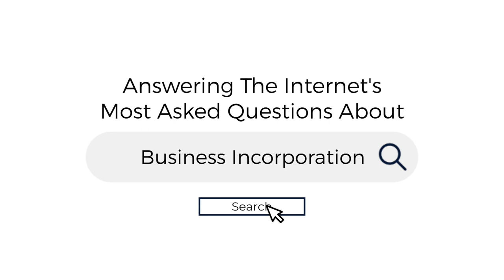Corporate Lawyer Answers Questions From The Web | Business Incorporation Explained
In this video, I answer the most commonly-asked questions about how to incorporate a business in Canada.

00:00 Intro
00:23 What is a business Incorporation?
01:15 How Much Does A Business Incorporation Cost?
01:59 What Are Small Business Deductions?
02:33 Are There Annual Fees To Incorporations?
03:50 Does Incorporating My Business Protect My Business Name?
05:25 Getting A Loan As A Corporation
06:04 Selling Your Business
06:45 Lifetime Capital Gains Exemption
07:35 Who Can Incorporate A Business?
08:00 Can I Incorporate A Business Myself?
09:11 When Is The Right Time To Incorporate?

If you have a question about incorporating a business in Canada, I'd be happy to take a look at it. Leave your questions in the comment section below and I may feature your question in a future video.

If you like this video please share it with someone or post the link on social media.